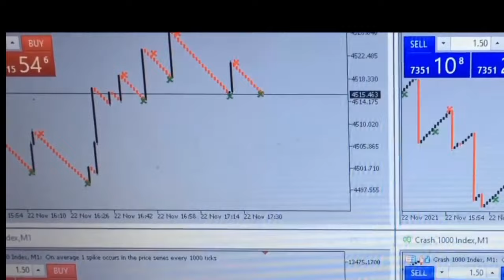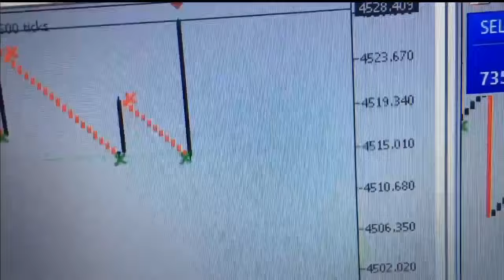Review of the Boom Crash Spike Detector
This video is a review of the Boom Crash Spike trading bot that trades on Bittrex.

Boom and Crash Spike Detector is a trading bot that allows you to trade on the financial markets. In this video we take a look at the trading bot and give it a review. I have been testing this program for the past few days and I have to say that I am quite impressed with its features but there are some things that I believe should be improved. If you are interested in learning more about Boom and Crash Spike Detector then be sure to check out the video and let me know what you think about it in the comments below.